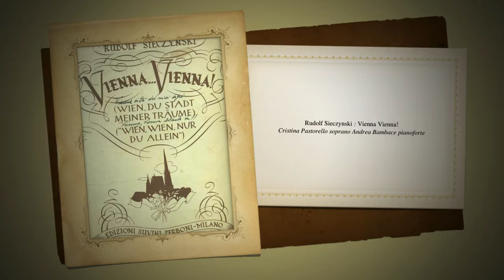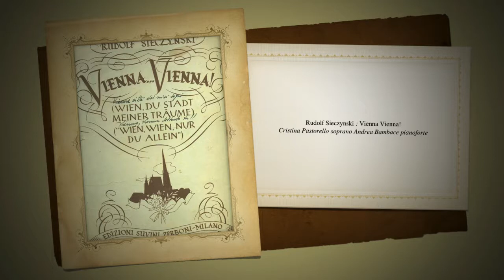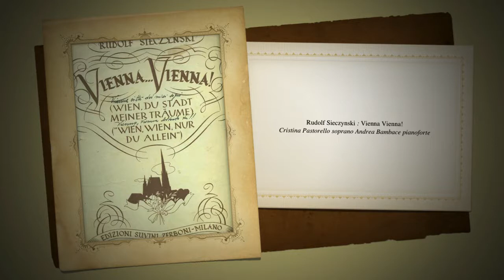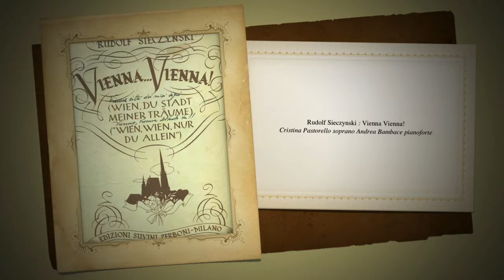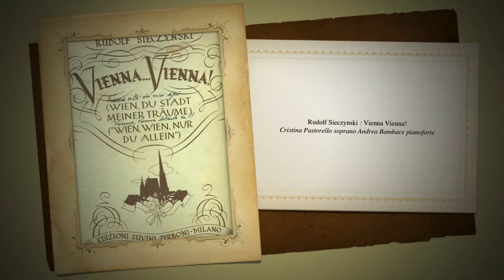Rudolf Sieczynski Vienna Vienna! Cristina Pastorello soprano Andrea Bambace pianoforte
Rudolf Sieczynski  Vienna Vienna!
Cristina Pastorello soprano Andrea Bambace pianoforte
Live in Bolzano, Castel Mareccio, 1998